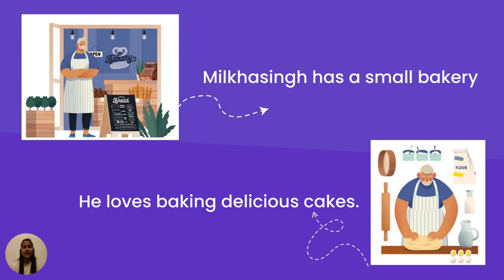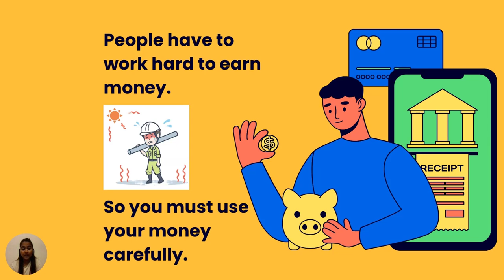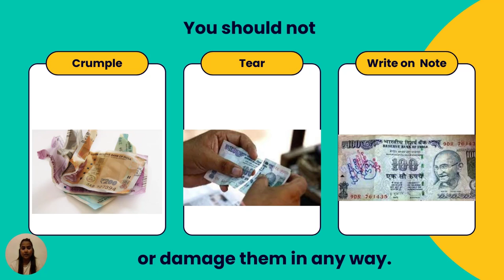5th | English | All About Mony | V1 | V-School